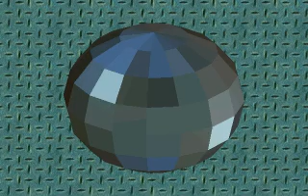CHRPRL4 FLI AMIGA PC ANIMATION FROM AMIGA CDs